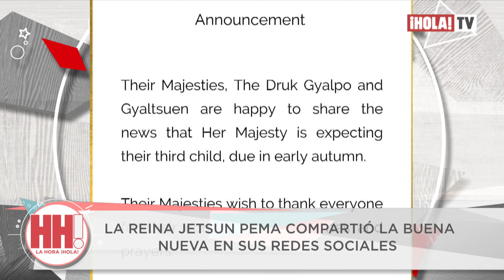Los reyes de Bután anuncian la dulce espera de su tercer hijo | ¡HOLA! TV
Es probable que la reina butanesa esté en la etapa inicial de su embarazo y que tenga 3 o 4 meses de gestación, por lo que ya estaba embarazada cuando viajó a Jordania para la boda de Hussein, el príncipe heredero. Jigme Khesar y Jetsun Pema de Bután son padres de dos niños, una pareja que ha cautivado al mundo entero con su historia de amor.